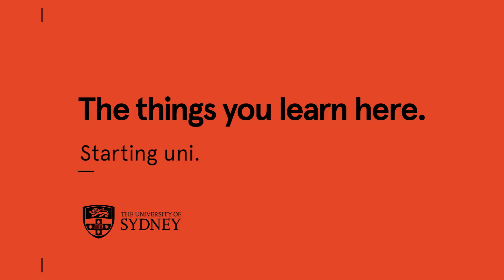The things you learn here – starting uni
Making the transition from high school to uni is a really exciting time in your life. Hear what our students have to say about starting uni.